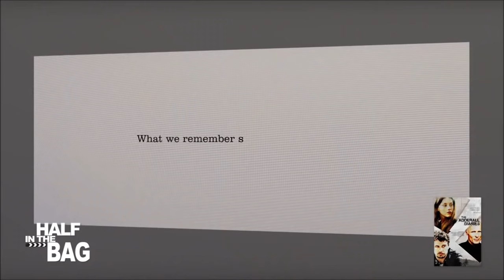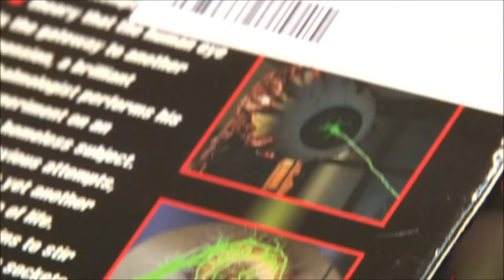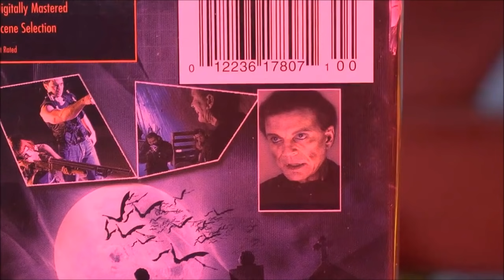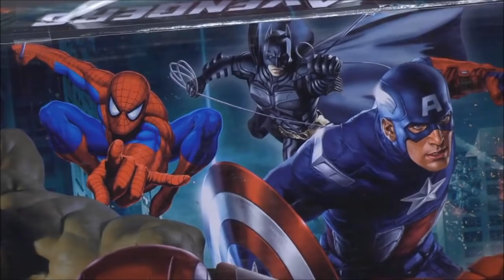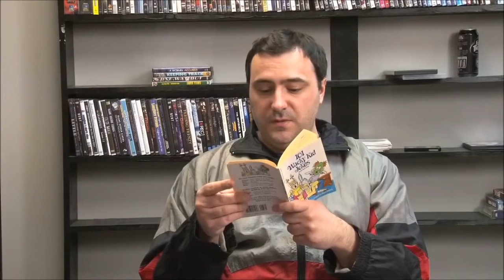RedLetterMedia, A Best of #2 (D&T COMPILATIONS)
(Ignore this video if you only want to watch this channel for Oney Plays best ofs)
Red Letter Media Content: